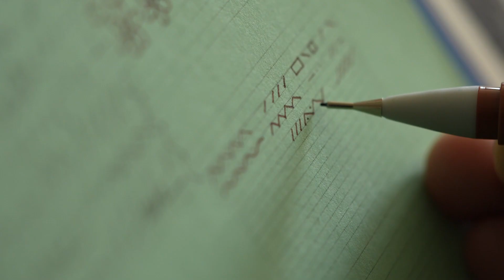Pasha Fabrics - Cadenza by Studio Pasha - Serenity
This summer Studio Pasha brings you an array of designs inspired
by the patterns that represent the true essence of life.

Surrealistic shapes of clouds, enigmatic patterns of the desert,
the swaying movement of the ocean – a true representation of
life in concord, tranquility, and at its fullest – are the motifs which
 are celebrated in this collection.

S.M. Khayyam’s mastery of miniature painting has accentuated his appreciation
for colours and patterns.

In this rendition of Cadenza, he employs harmony as
his device for abstracting nature and making us see patterns that are surprising,
 subtle and above all, peaceful.

Using vertical lines that meld together, he
conjures gradients that pay homage to forces of nature and reveal the artistry
 inherent in them.